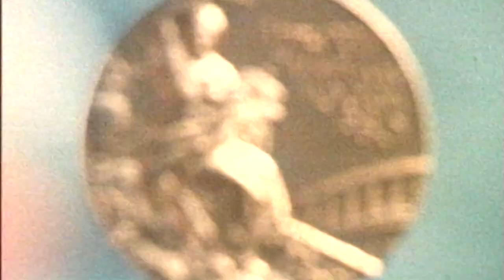Анатолий Старостин. Олимпиада-80. Современное пятиборье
Анатолий Васильевич Старостин — советский пятиборец, двукратный олимпийский чемпион и многократный чемпион мира. Первый советский олимпийский чемпион по современному пятиборью в личном первенстве (1980).